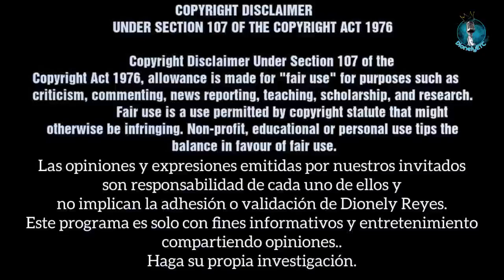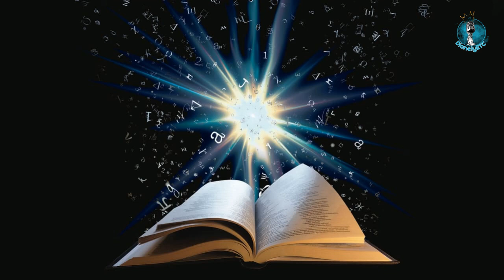Números 21 | El rey de Arad ataca a Israel | La Biblia | Dionely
💖Le invitamos a comentar su reflexión de los versículos y/o de cual país nos sintonizas.

Biblia que leo: Santa Biblia Thompson Edición Especial para el Estudio Bíblico: RVR 1960. . Editorial Vida.